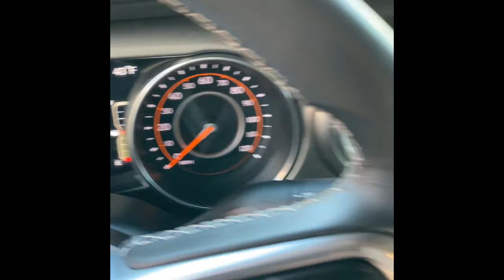Steven 2019 Jeep Wrangler